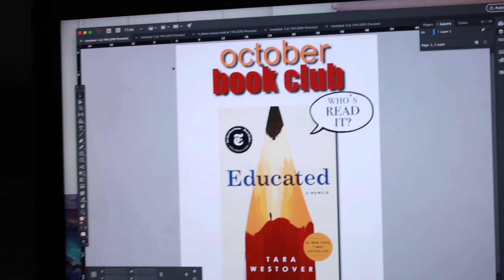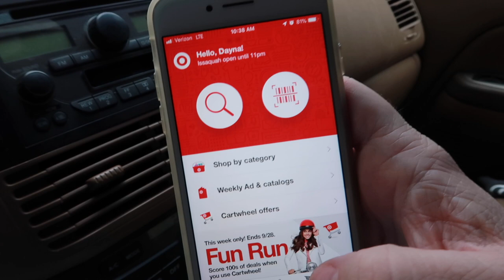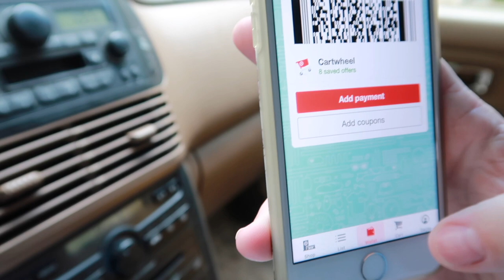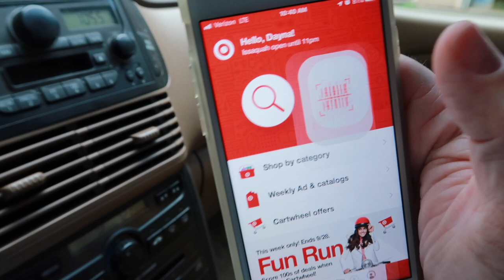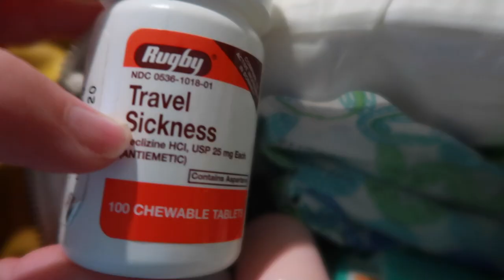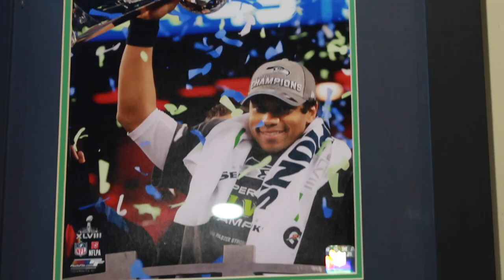KIDS are the PICKIEST EATERS! Are your kids picky?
O knew it was too good to be true when Jason asked to take me out for dinner...with the kids! WHY are kids the PICKIEST EATERS??? It's so annoying! I hate spending money on good food and not to have them eat it! Also, I head to Target to get supplies for my sisters' Bridal Shower and my flight. What do you think I got her? Ooooh la la! Ha!